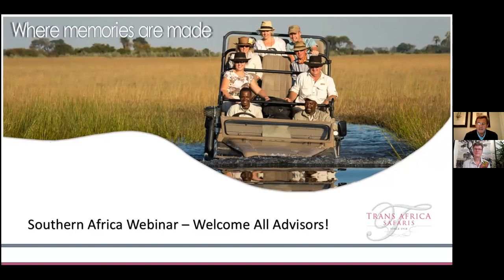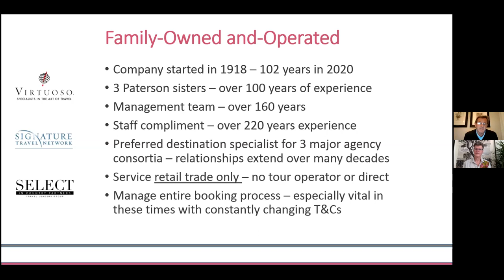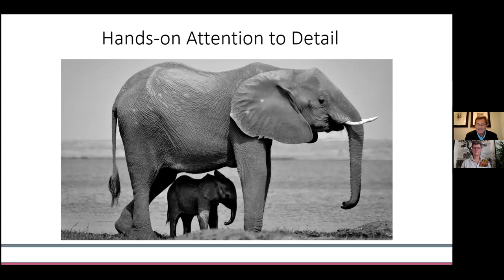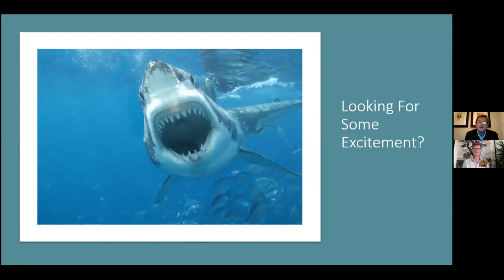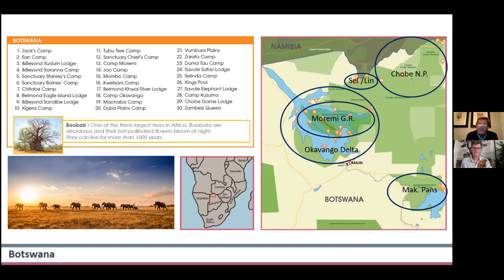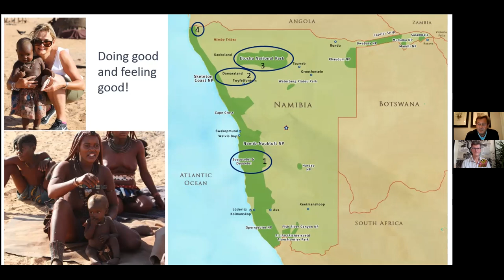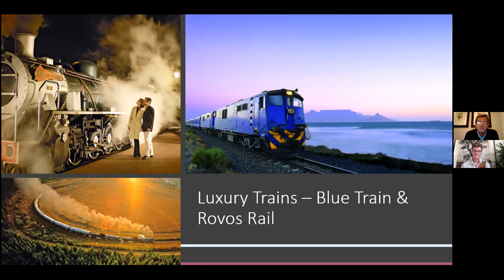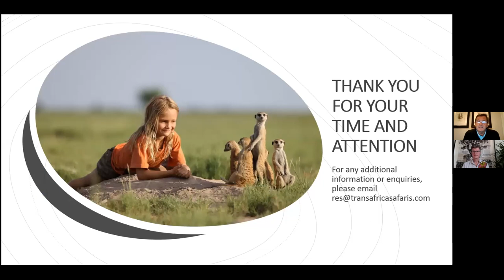Trans Africa Safaris Webinar on Southern Africa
Trans Africa Safaris Webinar on Southern Africa: Company and country overviews, along with Covid response presented by Andre Botha. Recorded April 2020, contacts below.

Andre Botha
Trans Africa Safaris

Johann Vanzyl
Far Country Collection
Boulder, Colorado